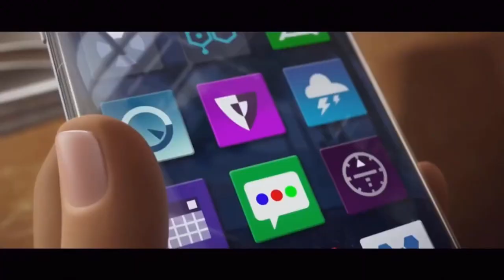Look who just sent me a text - emoji movie meme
Bruh